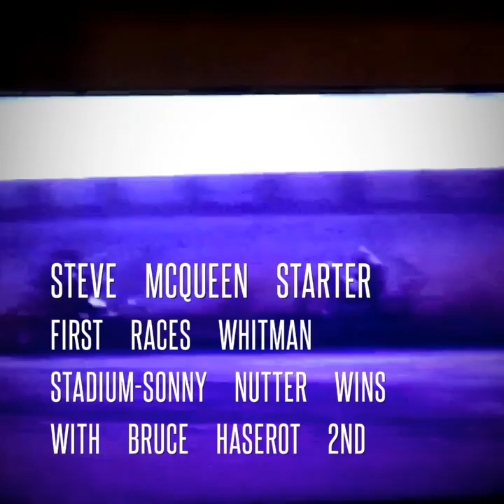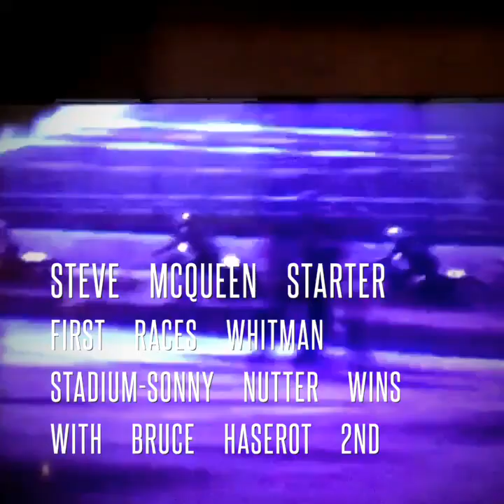Ivan Mauger & Barry Briggs Rare Footage Teaching Americans How To Ride Speedway Whitman Stadium 1968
Early Day Speedway Whitman Stadium, Greg Hasorot Practice.  Ivan Mauger and Barry Briggs teaching the Americans how to ride a speedway bike the right way. Barry wearing black leathers.